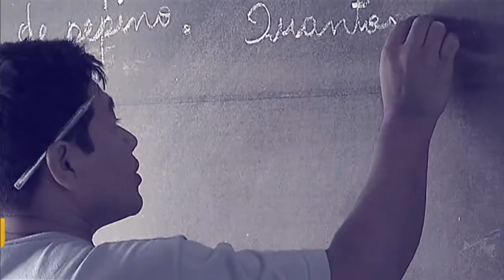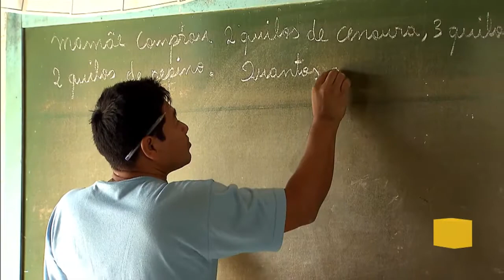Empreender Mais Simples vai orientar pequenos empresários no acesso ao crédito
POR DENTRO DO GOVERNO - 20.01.17: O Empreender Mais Simples é uma parceria do governo federal com o Sebrae e o Banco do Brasil. Com o lema, menos burocracia e mais crédito, essa parceria quer dar mais agilidade à gestão das micro e pequenas empresas.